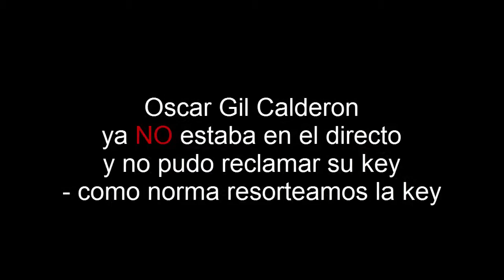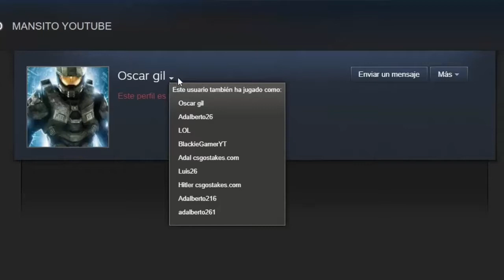En este canal no // Por favor comparte por tus redes sociales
Pues nos trollearon, pero no uno nuevo, un veterano en el canal por una PUTA CD-KEY random que sorteamos TODAS las semanas